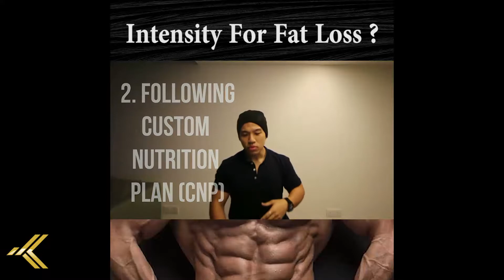Apa itu CNP ?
CNP (Custom Nutrition Plan) adalah program yg di reka cipta oleh Jurulatih kesihatan yang bertawliah dari Austrália untuk mereça yang ingin ketahui

1. Cara penurunan LEMAK mengikuti ilmu sains
2. Ketahui cara untuk menyediakan makanan untuk FAT LOSS
3. Mengatahui cara untuk mengatasi makan terlampau banyak

Sebelum Hafiz berjaya menurunkan LEMAK dan ketahui cara yang betul, selamat dan mudah (Bahagian 1)

Perlukan bantuan dari 𝐏𝐀𝐊𝐀𝐑 𝐏𝐄𝐍𝐔𝐑𝐔𝐍𝐀𝐍 𝐋𝐄𝐌𝐀𝐊 juga seorang jurulatih bertawliah dari Australia ?

𝕂𝕒𝕞𝕚 𝕛𝕦𝕘𝕒 𝕤𝕦𝕕𝕒𝕙 𝕓𝕖𝕣𝕛𝕒𝕪𝕒 𝕞𝕖𝕞𝕓𝕒𝕟𝕥𝕦 𝕝𝕖𝕓𝕚𝕙 𝕕𝕒𝕣𝕚 𝟔𝟎𝟎 𝐤𝐥𝐢𝐞𝐧𝐭

𝐁𝐚𝐠𝐚𝐢𝐦𝐚𝐧𝐚 𝐛𝐨𝐥𝐞𝐡 𝐬𝐚𝐲𝐚 𝐦𝐞𝐦𝐛𝐚𝐧𝐭𝐮 ?